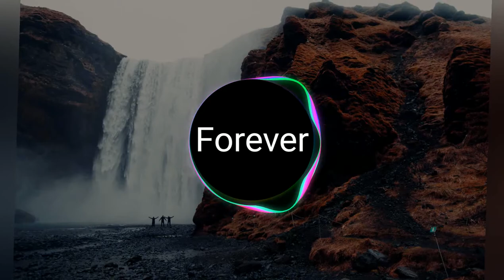Forever - Anno Domini Beats Non Copyrights Sounds Volg No copyright Songs Volg Music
Forever - Anno Domini Beats
Non Copyrights Sounds Volg No copyright Songs

Track Title: Forever
Genre: Hip-Hop & Rap
Mood: Dramatic
Artist: Anno Domini Beats
Duration: 2.25
License type: free

All So Free Music To Used Your YouTube Videos